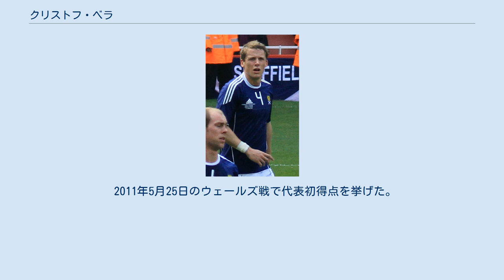クリストフ・ベラ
クリストフ・マイケル・ベラ（Christophe Michael Berra, 1985年1月31日 - ）は、スコットランドのエディンバラ出身のサッカー選手。
スコットランド代表でポジションはDF。
ハート・オブ・ミドロシアンFC所属。
 ベラは2002年4月26日にハート・オブ・ミドロシアンFCと契約した。
彼はハーツのユース育成システム出身だが、それ以前にはエディナ・ヒブスで経験を積んでいる。
ハーツのユースからはクレイグ・ルヴェイン、ポール・リッチー、アラン・マクラーレンといった多くの若手DF（特にセンターバック）が育っており、彼もそのうちの一人である。
 ハーツのユースチームとU-21での活躍ののち、2003年11月30日の対ダンディー・ユナイテッドFC戦に途中出場し、トップチームデビューを果たした。
試合は1-2で負けている。
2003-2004シーズンの出場は数えるほどであったが、その後も成長し続けトップチームにとって重要な選手になっていった。
 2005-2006シーズンには、チャンピオンズリーグ予選出場のために大事な試合であったキルマーノック戦で2点目を決めた（結果は2-1）。
また彼自身は出場しなかったが、そのシーズンはグレトナFCに決勝で勝利し、スコティッシュカップ優勝を果たした。
 2006年7月、ベラはクラブと5年契約を結んだ。
その年ハーツはチャンピオンズリーグ予選とUEFAカップを戦い、スコティッシュ・プレミアリーグは4位で終わった。
翌シーズンには、クレイグ・ゴードンがサンダーランドAFCに移籍したことに伴い、SPLで最も若いキャプテンとなった。
 ベラは2007-08シーズンの終わりに国際的にも認知されるようになり、シーズンオフ中の評判の高まりによって、プレミアリーグのウルヴァーハンプトン・ワンダラーズの目にとまった。
ウルヴスは150万ポンドと言われる移籍金を提示したが、当時ハーツには監督がいなかったため、交渉は行われなかった。
2009年1月27日、ウルヴスは今度は200万ポンドと言われる移籍金を提示したが、再び拒否された。
しかし、彼は結局、移籍期限日の2009年2月2日に、金額は明らかにされていないが、250万ポンドと言われる金額で、ウルヴスと4年6ヶ月の契約を結んだ。
 ベラはフル代表を含む様々な年代でスコットランド代表に選ばれている。
2008年5月30日にプラハのレトナ・スタジアムで行われた親善試合の対チェコ代表戦に途中出場し代表デビューしている（結果は3-1）。
また彼は父親がフランス系のため、フランス代表に選ばれる資格もあった。
 2009年5月28日にはアムステルダム・アレナで行われた対オランダ代表戦で初先発出場を果たした。
試合は0-3に終わり、ベラが与えたペナルティーキックはオランダにとっての3点目となった。
 2011年5月25日のウェールズ戦で代表初得点を挙げた。
 ^ Young guns take first steps at Tynecastle ^ Hearts' vision can spur on other clubs ^ Hearts 2-0 Kilmarnock ^ Berra becomes new Hearts captain ^ Wolves make bid to capture Berra ^ Hearts reject Wolves' Berra bid ^ Berra completes Wolves transfer ^ Berra Deal Complete ^ Netherlands 3-0 Scotland